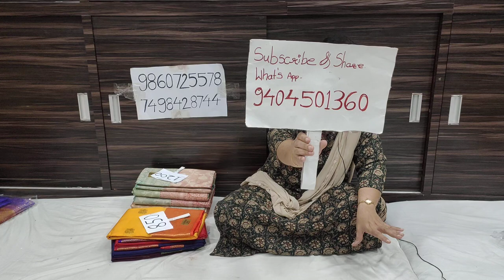tissu sarees collection under 1500|new tissue sarees|golden sarees collection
new collection start from at only 500/-aleavailable.|book on 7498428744

Saikrupa Paithani And Silk Sarees
291/92 Hudco Colony
Near Datta Mandir
Yeola - 423401